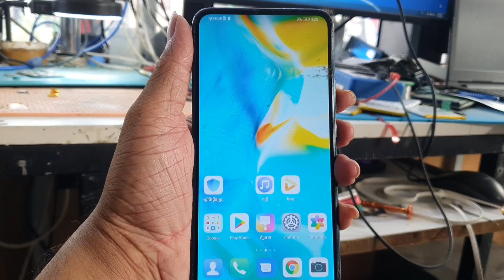Huawei Y9 Prime 2019 Power Key Not working Solve